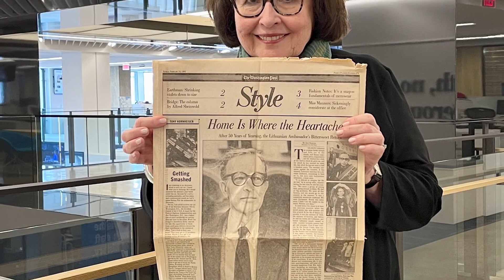Jura's Byline: From Reading Presidential Biographies to a 45-Year Post Career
Staff Writer Jura Koncius loved reading biographies of the Presidents and First Ladies when she was growing up, which made her realize she wanted to live in Washington, D.C. Jura’s curiosity about the way people lived led her to the Home & Design section, resulting in a 45-year Post career.